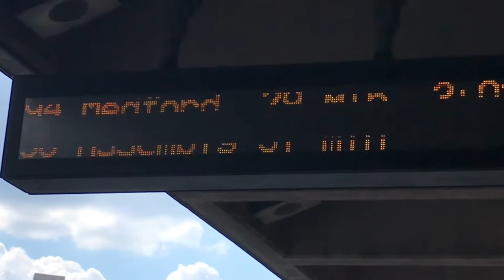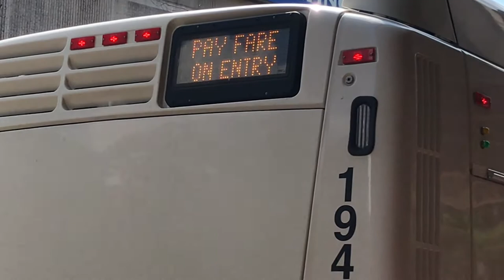Just Some MBTA Buses